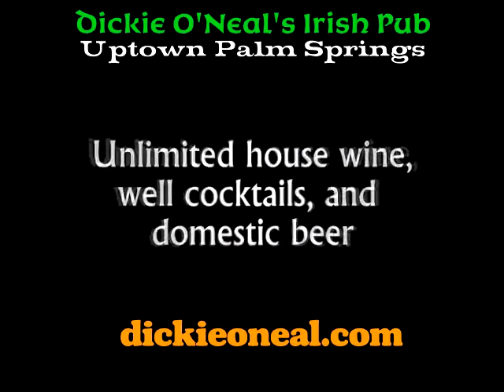Dickie O'Neal's Irish Pub Restaurant Palm Springs Private Super Bowl Party 2014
Now taking reservations 2014 Superbowl Party. An all day eating and drinking celebration - Unlimited food and drink for just $85 - $100 at the door.  You get a cool wristband that lets you come and go as you please, throughout the day.

Seats are Limited to our max occupancy. Reserve today!

8am - 11am
Breakfast Tailgate party    Breakfast tailgate party includes all the pre-game coverage and all you can eat breakfast buffet. Buffet includes unlimited bacon, ham, sausage, hash browns, scrambled eggs, and toast...plus unlimited domestic beer, house wine, well cocktails, juice, tea, and sodas.

11am  Pre-game Lunch Feast
Our Pre-game Lunch feast features our all you can eat BBQ selections that includes hotdogs, hamburgers, sausages, and chicken to compliment your unlimited domestic beer, house wine, well cocktails, juice, tea, or soda.

4pm  Game on! Supper
Dickie's Game on! supper includes unlimited trips to our Roast Beef Buffet or feast on our popular, oven-roasted turkey dinner. Both suppers include veggies, potatoes, stuffing, salads, and house dessert. Supper also includes unlimited domestic beer, house wine, well cocktails, juice, tea, or soda.

End of the Game Champions Toast
Everyone toasts this year's football champions with a complimentary champagne toast.

Tickets $85.00 and does not include a gratuity to your awesome wait staff.
Tickets $100.00 at the door.

As a safety precaution, Dickie O'Neal's Irish Pub reserves the right, during this event, to cut off the "unlimited" status to anyone who starts to get grossly intoxicated.Visit us

Dickie O'Neal's Family Irish-American Pub Restaurant

 2155 North Palm Canyon . Palm Springs, CA

Kitchen open 7am-10pm (Sun-Thurs)

7am-12am (Fri-Sat)